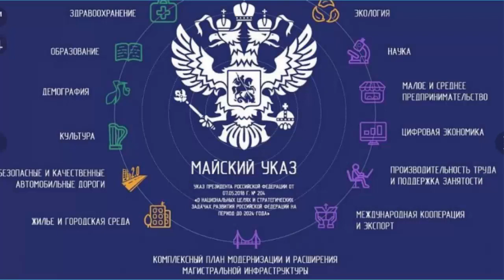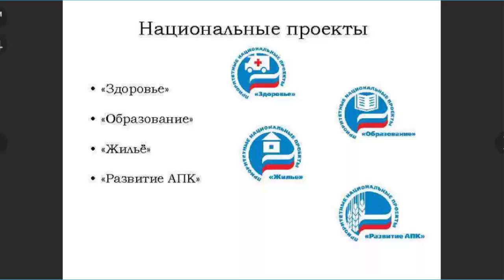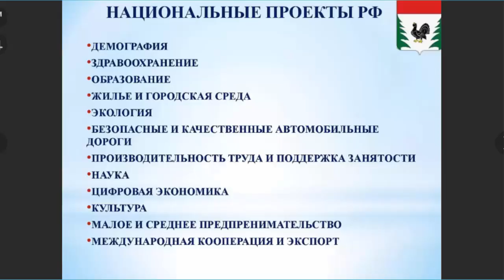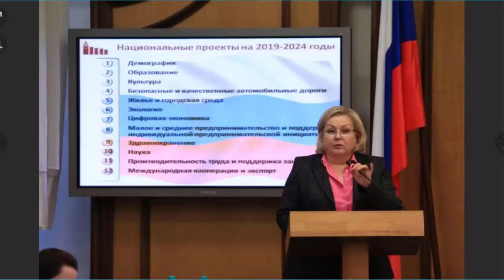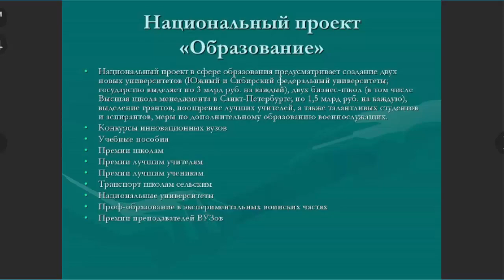Как не выполняло НацПроекты правительство Медведева!